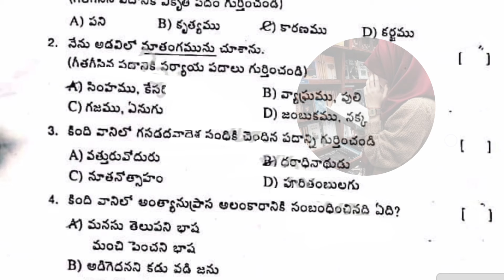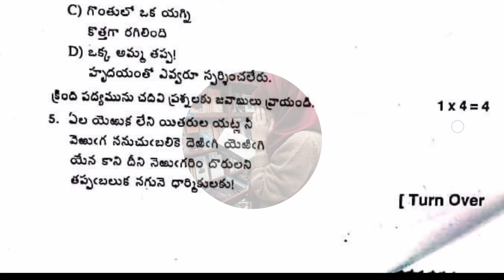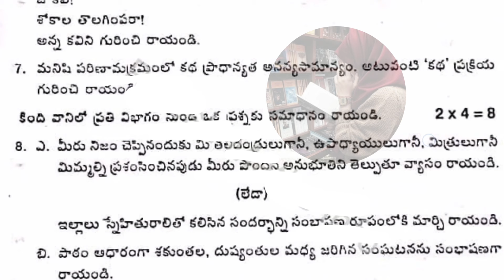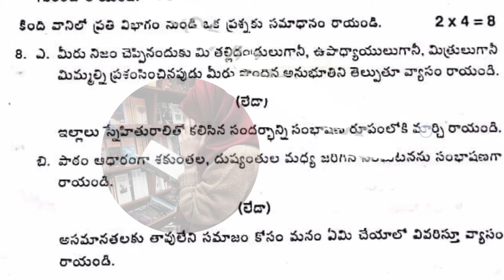9th Class 💯TELUGU "SELF ASSESSMENT-1" Question Paper 2024-2025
9th Class 💯TELUGU "SELF ASSESSMENT-1" Question Paper  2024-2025 | 💯9th Class SELF ASSESSMENT-1
9th Class 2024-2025 TELUGU "SELF ASSESSMENT-1" with Full Answer Key | 9th Class SELF ASSESSMENT-1